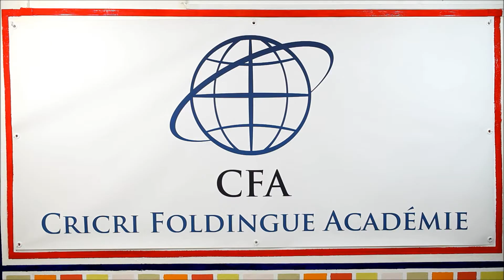PRESENTATION Cricri Foldingue Académie par Max DERANGER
Un nouveau média est né. Max DERANGER, le président présente cette académie qui a l'air un peu bizarre, non ?
Le président lui-même a l'air bizarre. Vous avez dit bizarre !